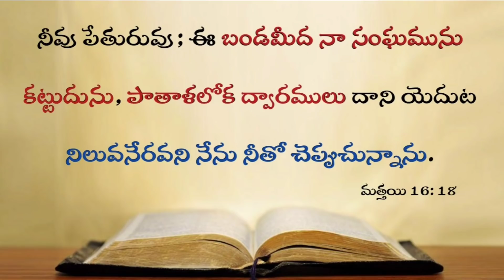Today's promise 21.02.2022